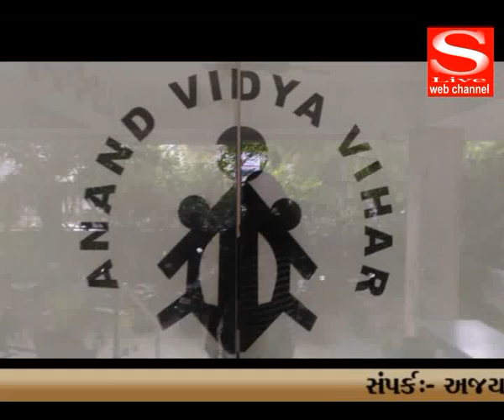MOUN RELI,AANAND VIHAR,VADODARA,AADIJATI,KULPATI, ,S Live Web Channel 03 07 2018 NEWS 2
MOUN RELI,AANAND VIHAR,VADODARA,AADIJATI,KULPATI